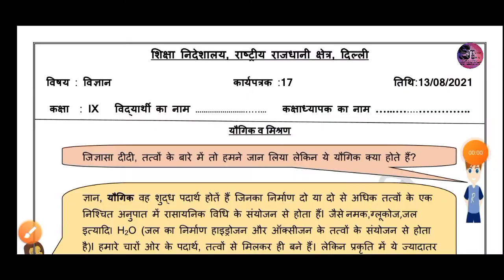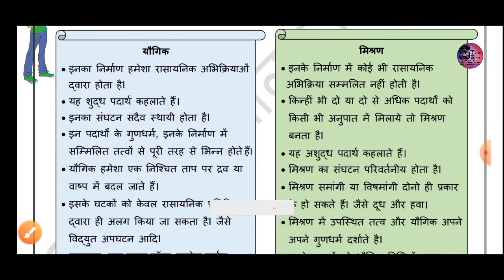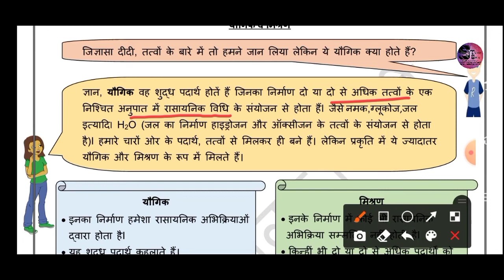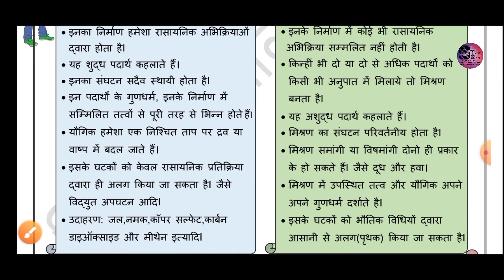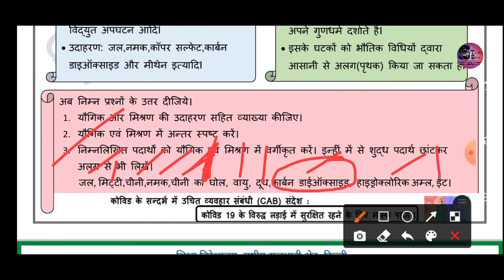कक्षा 09 डी ओ ई वर्कशीट 17 13.08.2021 विषय - विज्ञान